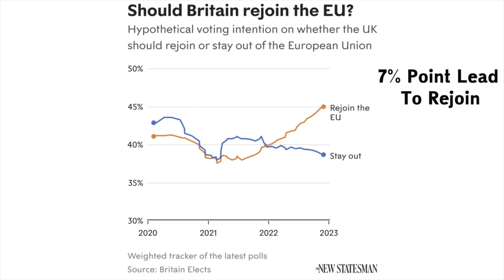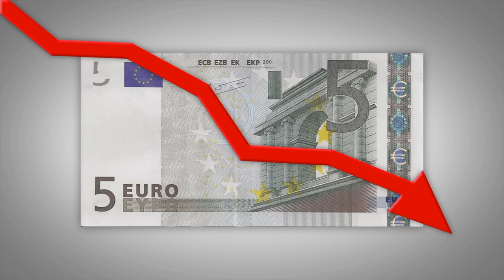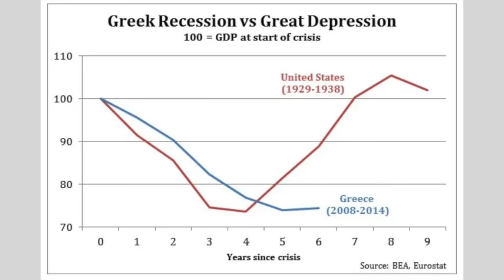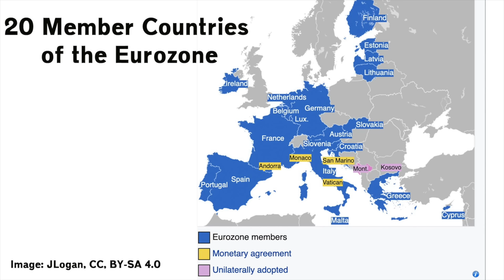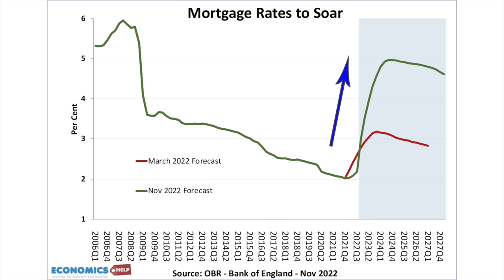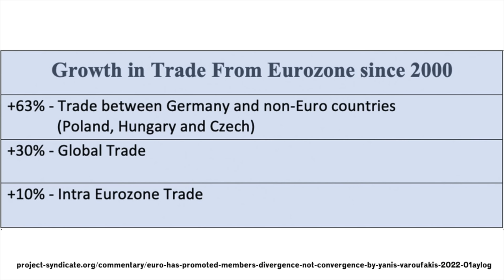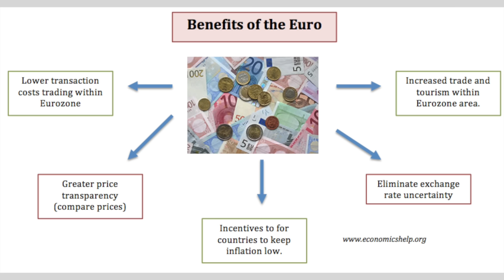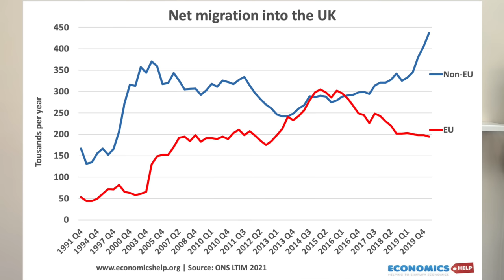Why the Euro Prevents the UK from EVER REJOINING the EU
Because of the economic costs of Brexit and the poor performance of the UK, there is a growing majority of people who want to rejoin the EU. But, the problem is rejoining would not be on the same terms we left. This explains why the Euro/single currency would create economic problems for UK.

About